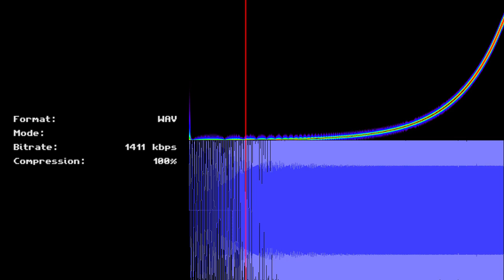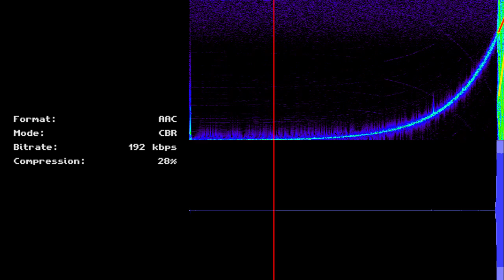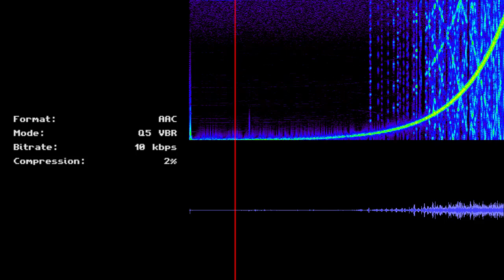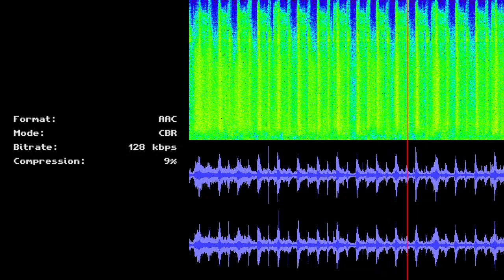What Does Audio Compression Sound Like?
This video lets you listen to the compression artifacts left behind by various common audio compression formats at different bit rates.